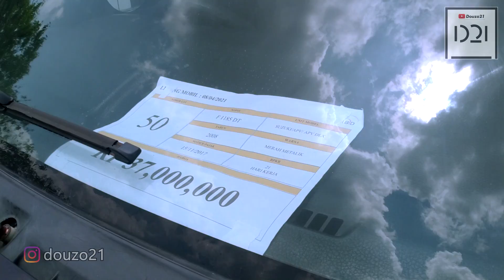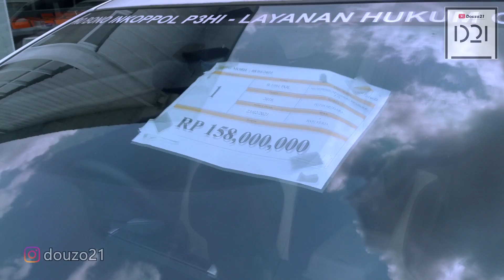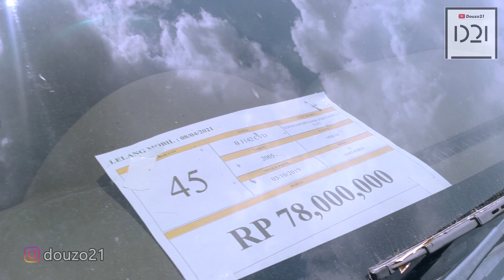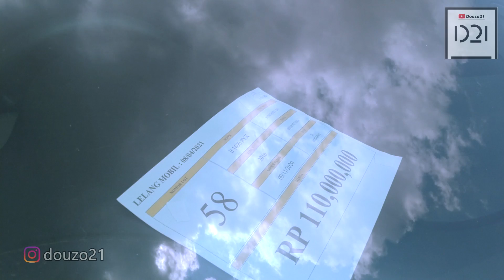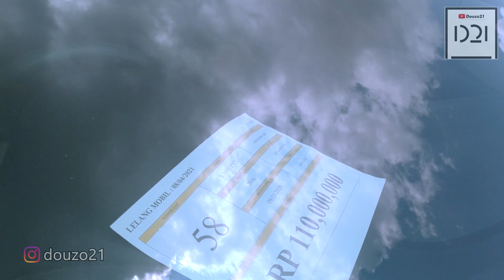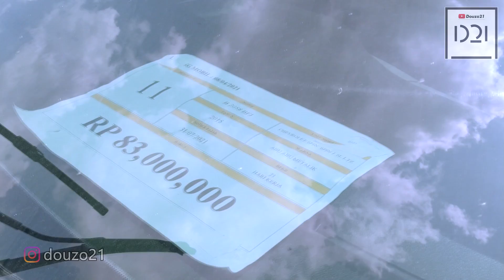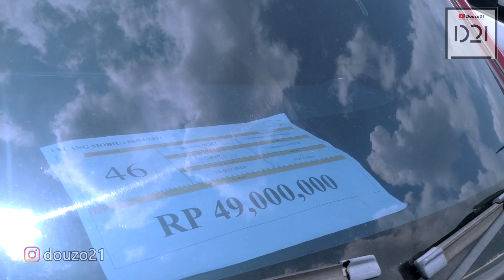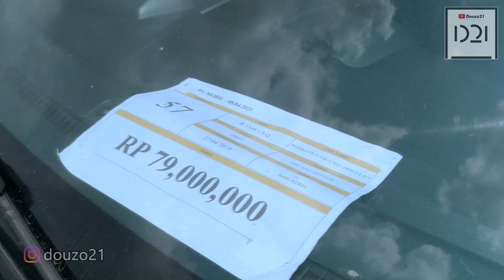Lelang Mobil MURAH Ex BUMN & Ex Multifinance Di SMARTBID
LELANG MOBIL BEKAS MURAH DI SMARTBID !!

Balai lelang mobil di balai lelang SmartBid terbilang baru, dan buat kita yang mau tau info, belajar tentang lelang mobil, cocok niy dateng ke Smartbid. Ada tiap pekannya dan terbilang sedikit saingannya (mostly).